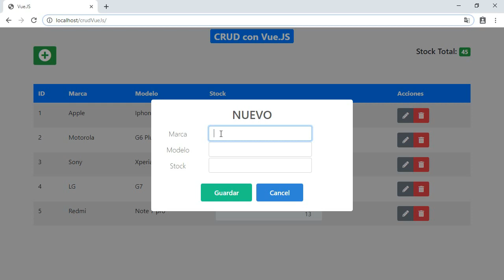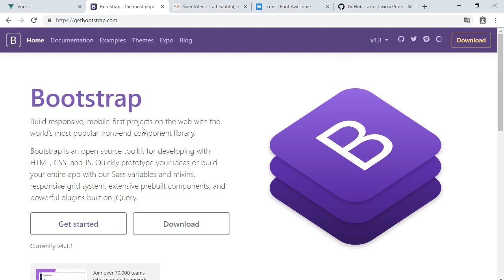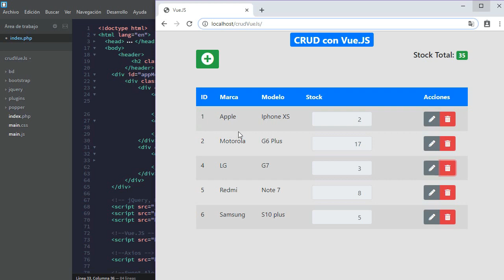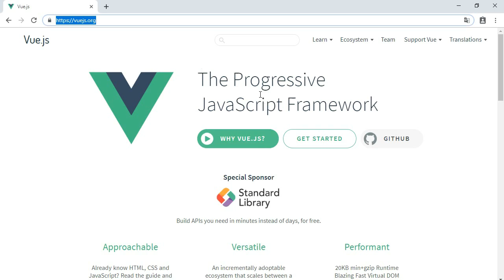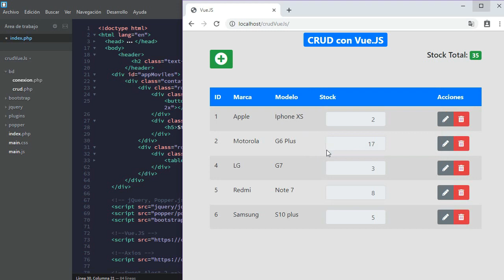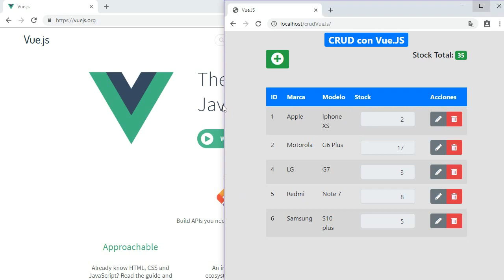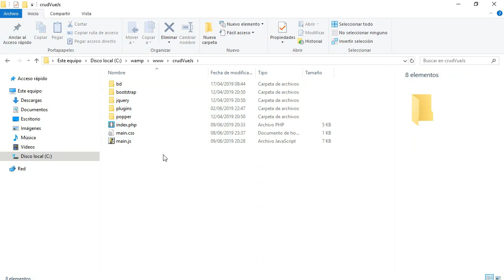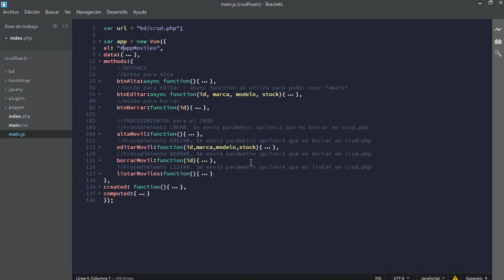1/12 - CRUD con Vue.JS - Presentación del proyecto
Presentación del curso "CRUD con Vue.JS y PHP".

Crearemos una simple app que realiza un mantenimiento CRUD en una base de datos. El proyecto toma como ejemplo crear, listar, editar, y borrar teléfonos móviles.

Si quieres apoyar al canal Informática DP - link para donación con Paypal

Utilizaremos PHP, PDO, Axios, Vue.JS, MySQL, wampserver, phpmyadmin, sweet alert 2, javascript, bootstrap 4 y mucho más.

En el video 12 se encuentra el link con el código del proyecto para que todos puedan descargarlo.

CURSOS DEL CANAL